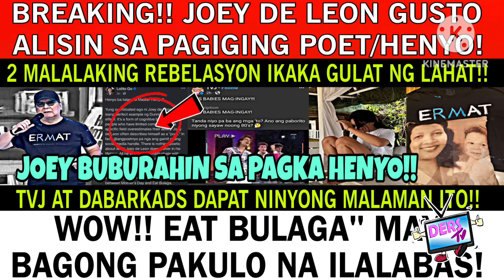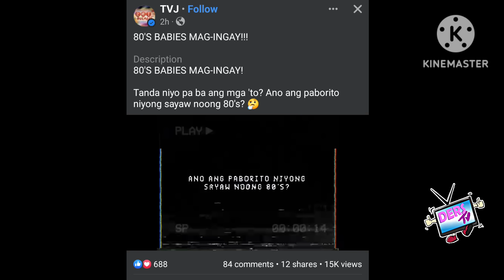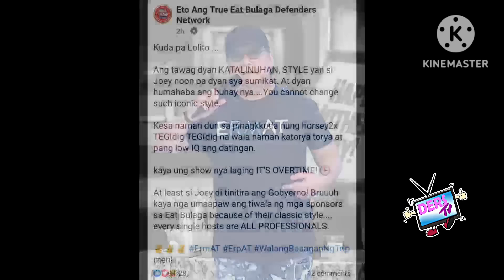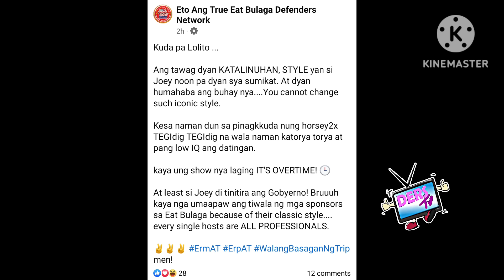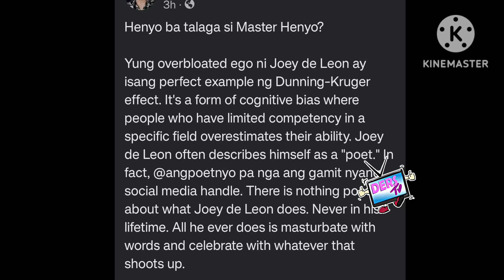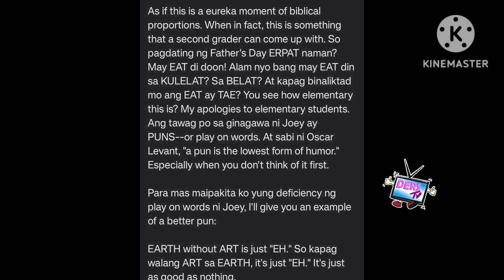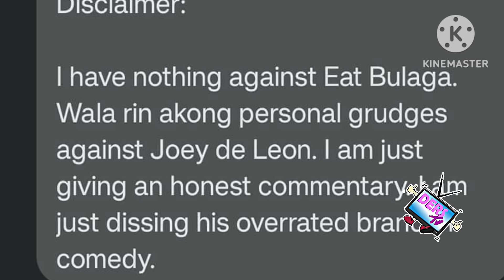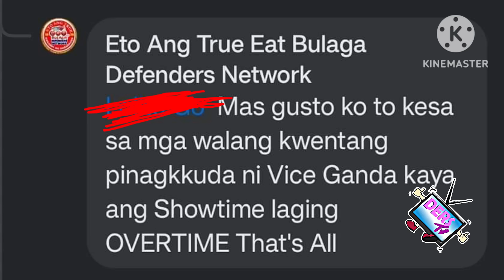BREAKING❗ MAGUGULAT LAHAT❗BOSS JOEY,GUSTO ALISIN❗EB MY BAGONG ILALABAS NA PAKULO TAOB KALABAN DITO🤪